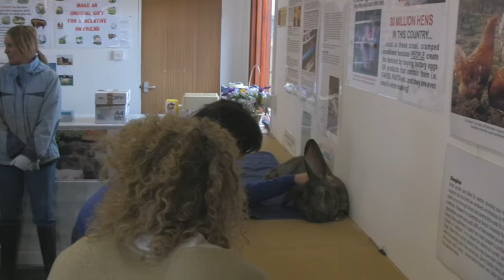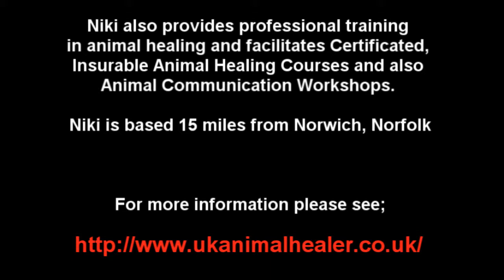UK Animal Healer - Professional Practitioner Part 3 - Clips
Niki Senior - The UK Animal Healer & Communicator. Animal healer and animal healing courses in the UK. Based in East Anglia Niki works with a wide variety of animal clients.